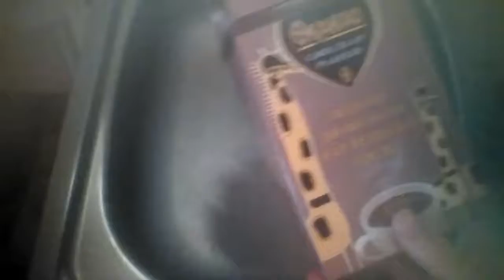Tuto - Vider une Boite de Chocolat